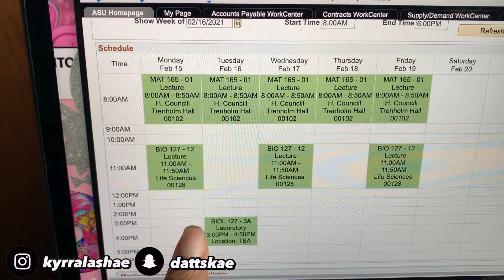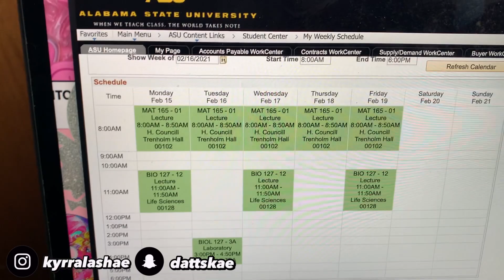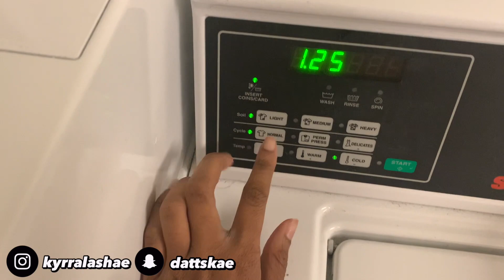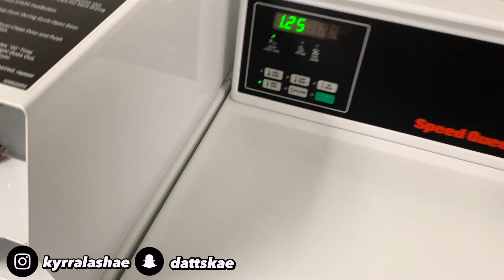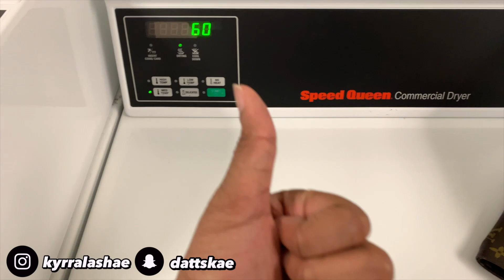My Realistic College Day In A Life Vlog | late night moves, laundry, online class etc..